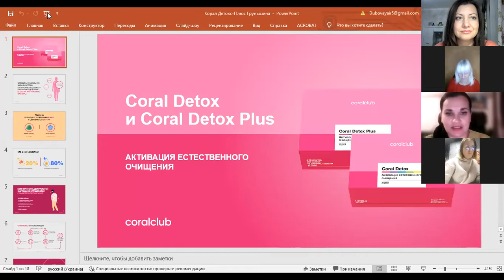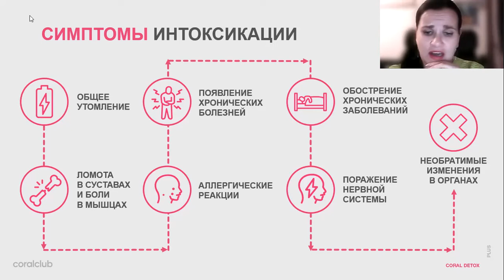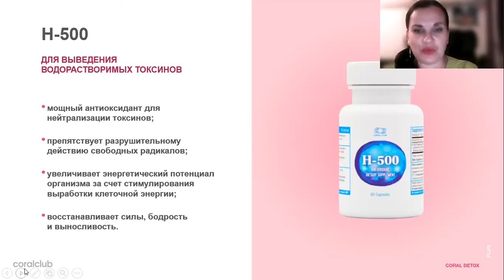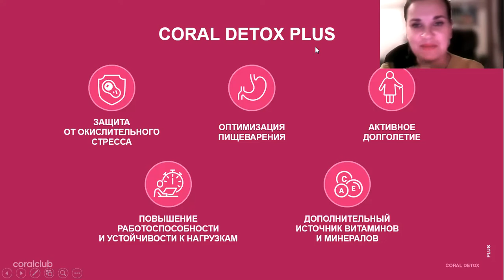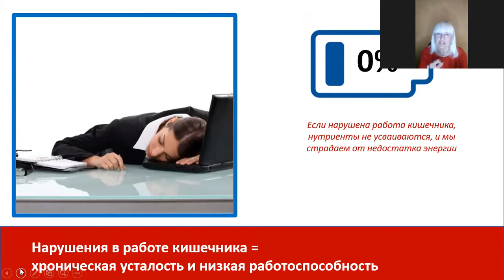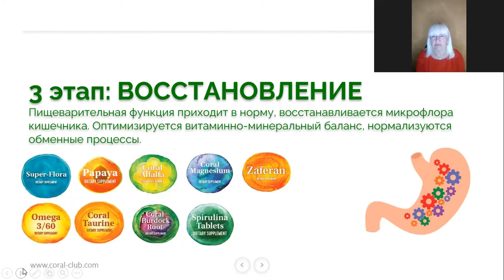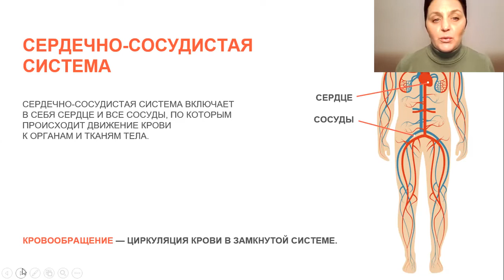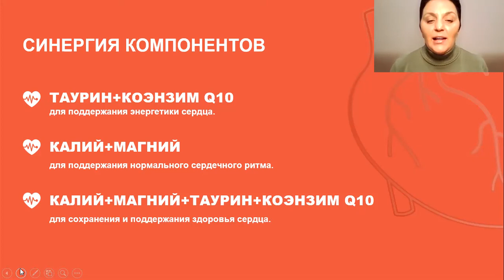Готовые прогрмаммы для детокса, здоровья кишечника, сердца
Школа здоровья 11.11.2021 о готовых целевых программах для здоровья
- Корал Детокс. Татьяна Груньшина
- Здоровый кишечник. Лариса Сафронова
- Кардио Пэк. Ирина Крякунова

Есть вопросы - свяжитесь со мной, всегда рада помочь! Консультирую людей по вопросам восстановления здоровья. Опыт работы с продуктом более 13 лет Обучаю ЗОЖ - тренеров

Зарегистрировать 20% дисконтную карту во всех эко-магазинах Coral club и оформить заказ на продукт можно по этой ссылке ⬇️⬇️⬇️
(доставка 180 стран)

Будьте здоровы и красивы!